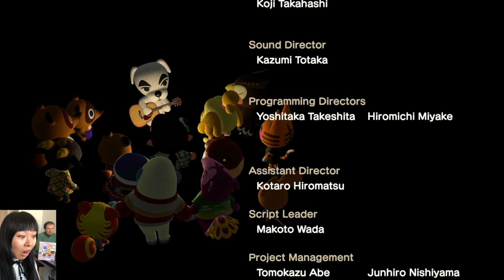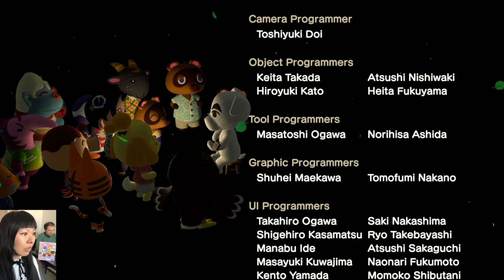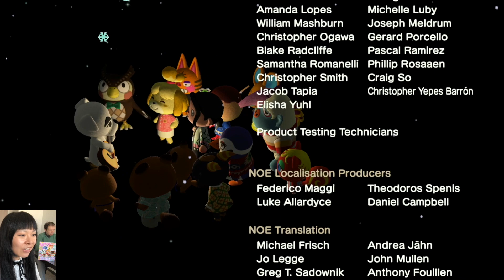Jour 16 LA FIN ? Kéké Laglisse concert ending + Remod’île Routes - Animal Crossing New Horizons #24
🌴💭 Visitez le rêve de mon île : DA-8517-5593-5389